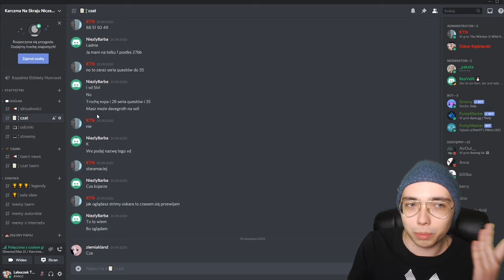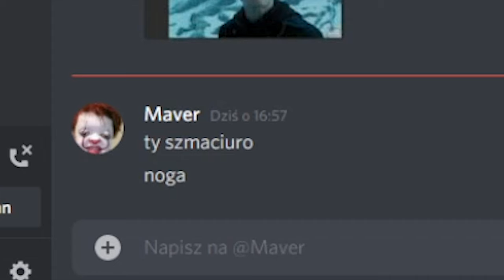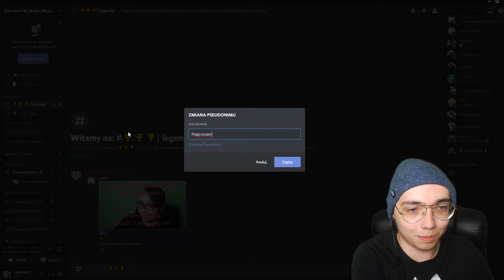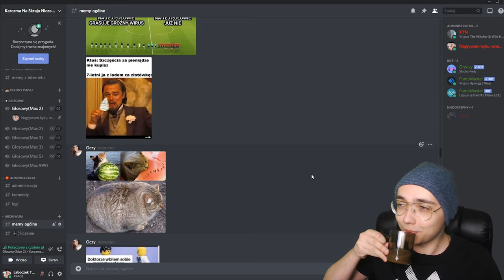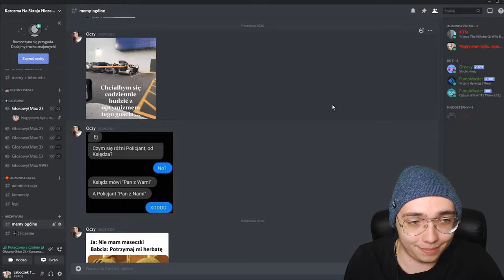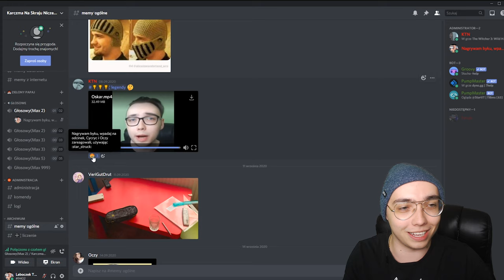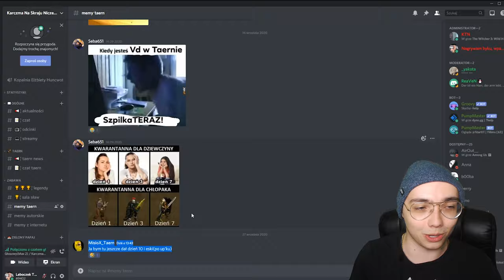MOI WIDZOWIE MAJĄ SUPER POCZUCIE HUMORU...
użyta muzyka: Cypis - Gdzie jest biały węgorz ? (Zejście)